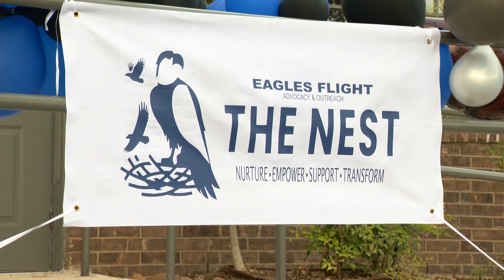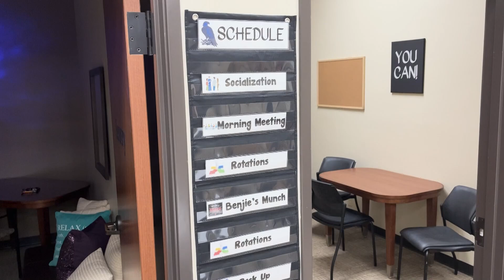Eagles Flight Advocacy Center working to close the gap for people with autism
Recent CDC data shows one in 45 adults in the U.S. are diagnosed with autism and for kids, its even higher, being one in 36.